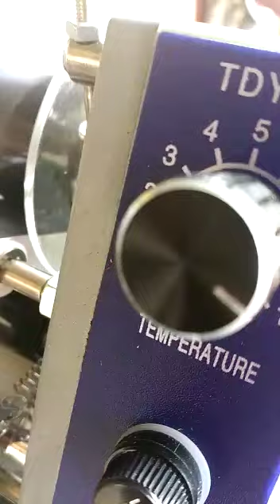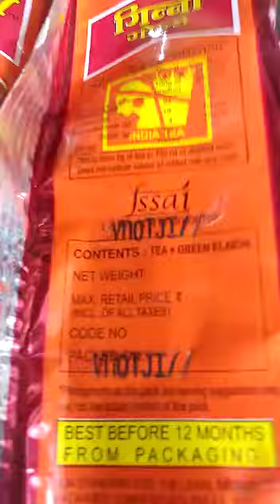21 October 2020(4)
MRP printing machin .pouch pouch ke upar mrp lekhne wali machine batch conding machin